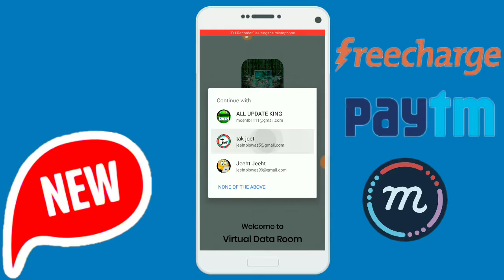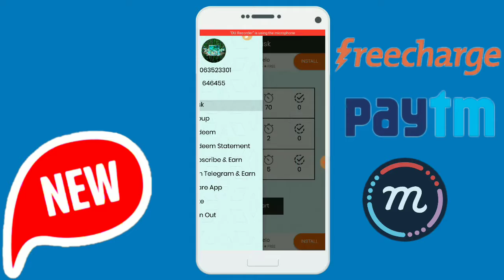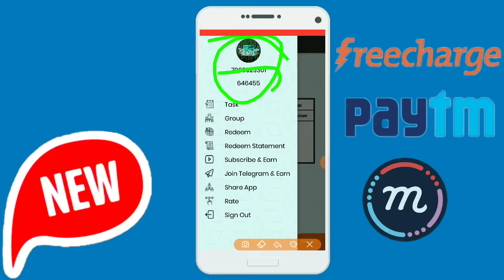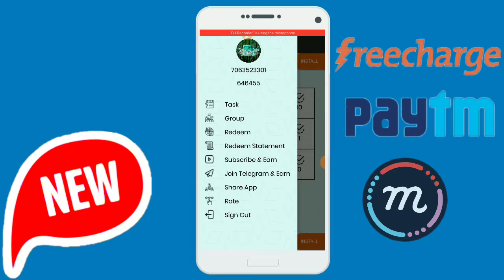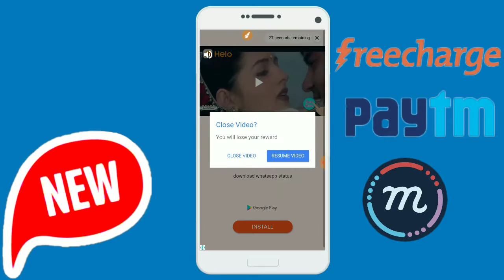Virtual Data Room.New PAYTM Earning App 10+10. Unlimited Paytm Cash.Today New Update.New Free rechar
Hello friends
My name is Jeet
You watching Tak jeet YouTube channel.

Is App meye task complete Karke Paytm cash earn kar sakte hai 10 impression or 1 click complete karne se 1 rupees Milta Hai Aise 7 task aapko complete karna Hota Hai.

Is App me minimum 10 rupees redeem laga saktehe.